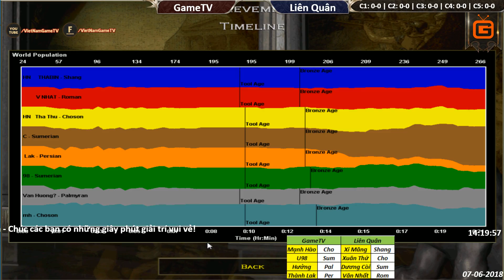C1T1 | 4vs4 Random | GameTV vs Liên Quân | Ngày 7-6-2018